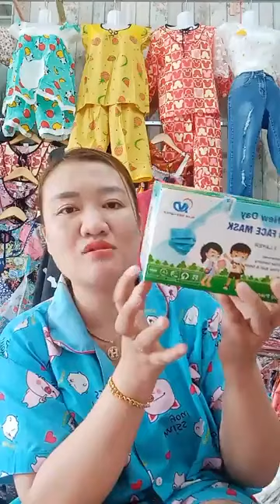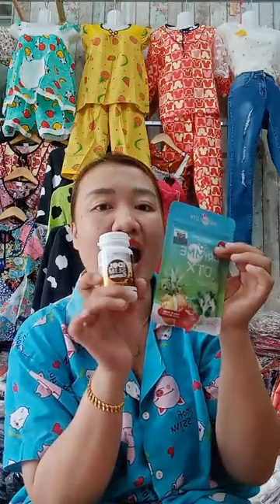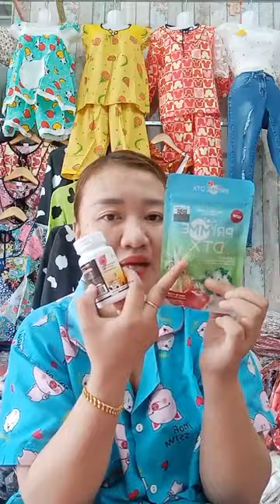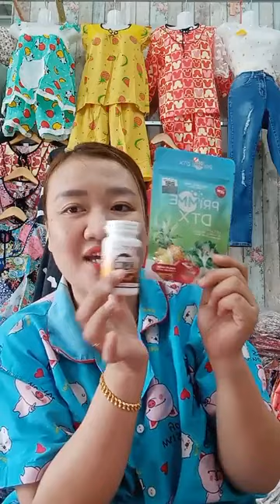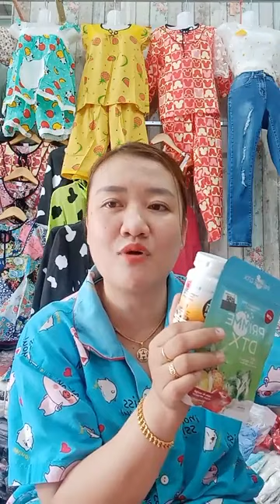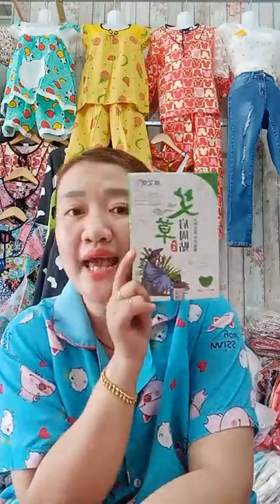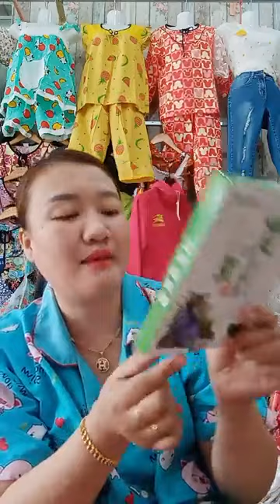Xã Kho Nghĩ Bán luôn ạ! ｜ By Hoàng My chuyên Thời Trang Giá Rẻ 100s